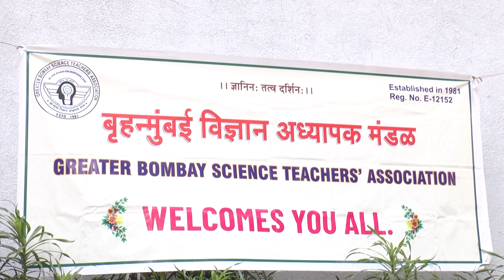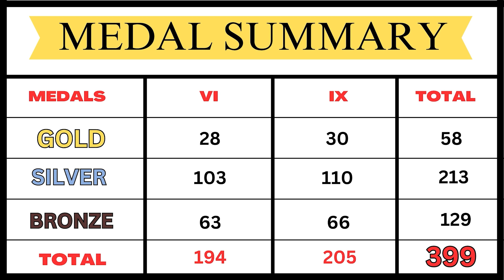DR HOMI BHABHA PRIZE DISTRIBUTION 2022-23 "ISHAAN SHAILESH SURVE {Silver Medal}" (9th Std).